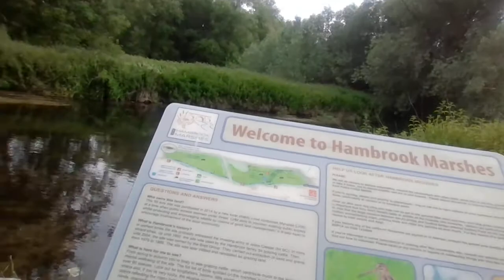The beauty of now - Canterbury tales - 30 June 2022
TODAY'S LOVE LETTER - FROM CANTERBURY WITH LOVE
There is still clean water
And we are very grateful for this experience
Life is super beautiful
Sending all abundance of LOVE energy
LOVE TO YOU ALWAYS
LOVE TO ALL ALWAYS